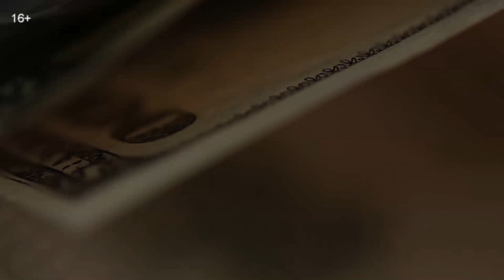Вакцина для бизнеса 💊 Инвестируй в быстрый рост и развитие 📊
Содержание ролика:
0.34 Чем помочь предпринимателям и самозанятым?
1.28 Потенциальные клиенты для бизнеса
3.01 Система управления клиентскими отношениями
3.28 Чем заполнять Telegram-канал и как это работает
4.48 Как бизнес получает заявки на оплату?
5.11 Как проходит ведение контента и особенности
6.42 Что такое Telegram-канал и как они монетизируются?
7.22 Бизнес на удаленке, в чем отличие?
8.21 Небывалая возможность перестроить свой бизнес
9.31 Как получить дополнительную информацию?
10.24 Нематериальный актив, бренд бизнеса и канал привлечения
11.35 Доход от Telegram-канала и дополнительный доход от рекламы